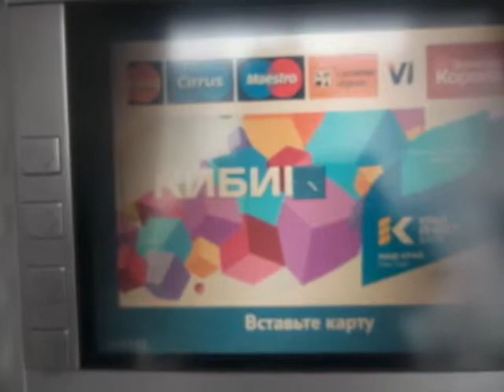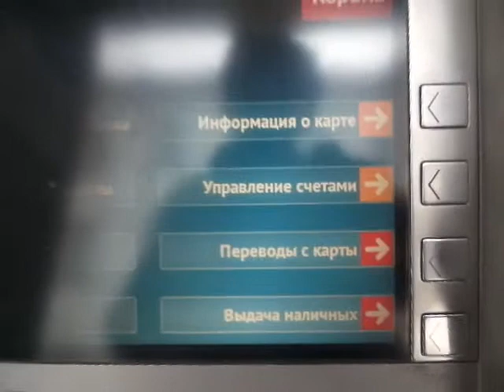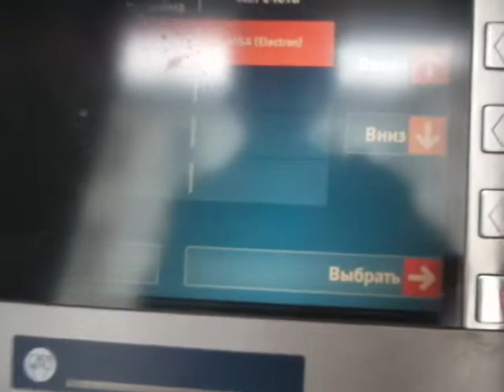Крайинвестбанк. Севастополь.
Моя карта точно была в долларах.